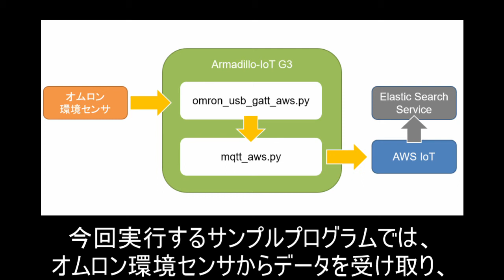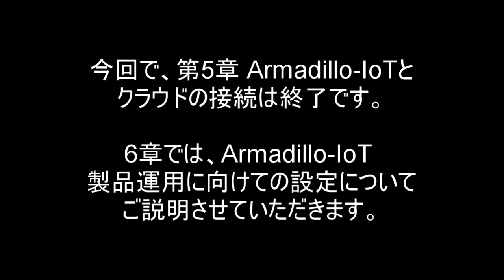5-5 サンプルの実行 [Armadillo-IoT G3/G3L、X1開発体験セミナー]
Armadillo-IoT G3/G3L、X1とクラウド(AWS)の接続してみましょう。
今回はArmadilloでオムロン環境センサからデータを取得し、AWSにデータを送信する為のサンプルプログラムを実行する手順をご説明します。

◆Armadillo-IoT G3/G3L、Armadillo-X1開発体験セミナー資料と動画